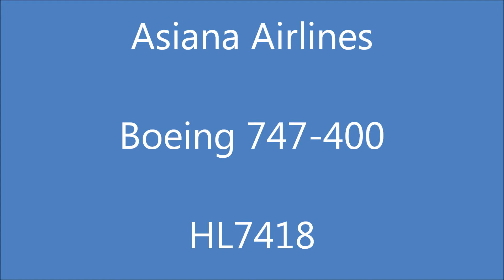Asiana Airlines パイロットが(Happy Neu Year)